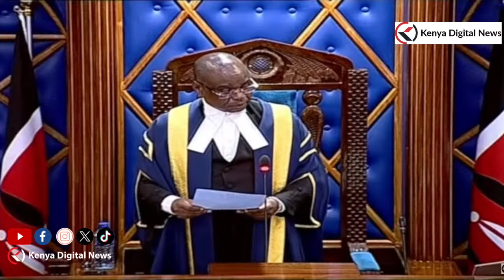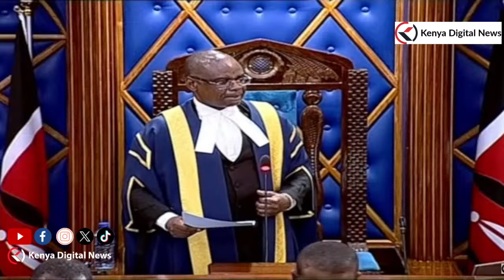BREAKING NEWS! 'The Governor ceases to hold office!' Senators uphold Kawira's ipeachment!!